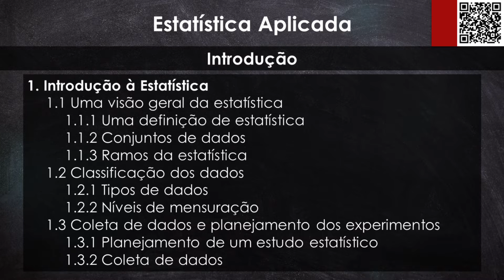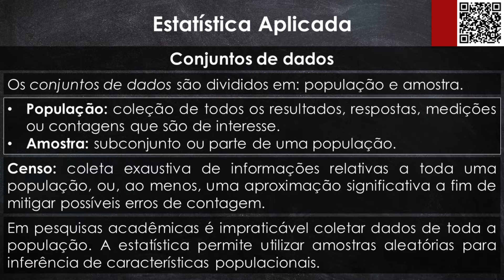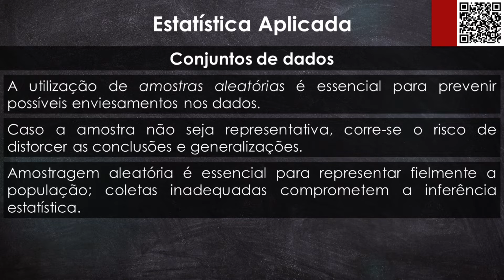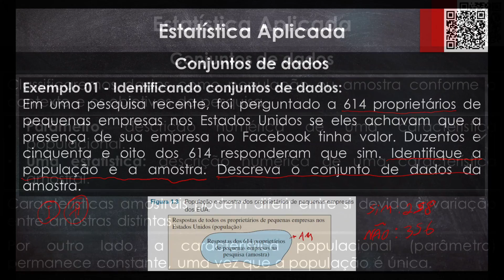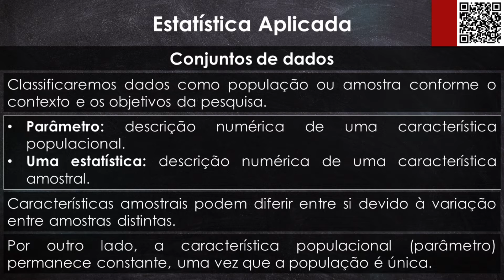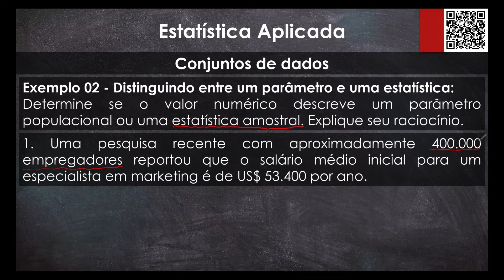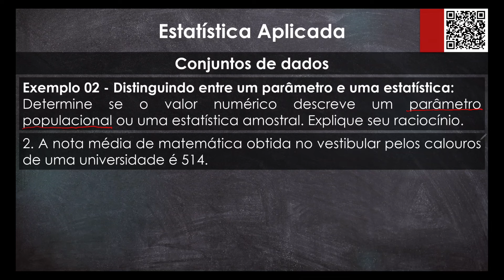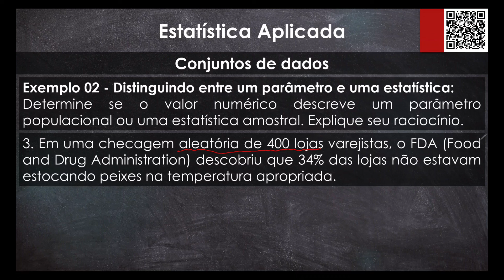Aula 02 - Estatística Aplicada: Conjuntos de Dados